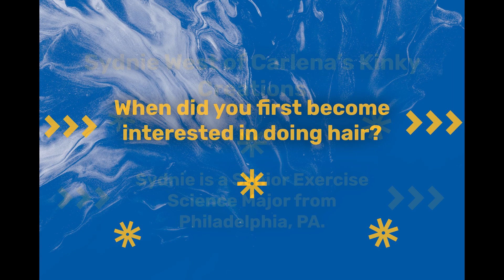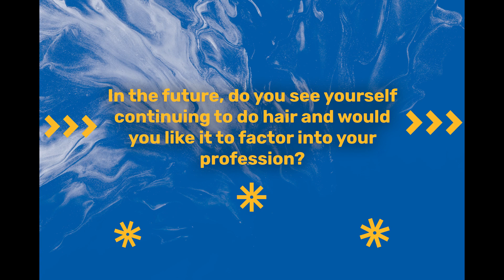BHM/WHM Student Profile- Sydnie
Sydnie West is a senior exercise science major from Philadelphia, PA, who has a passion for hair. Watch her profile to learn how she discovered her love for hair and developed her skills, the opportunities her talent has brought her, and how it may factor into her future career.